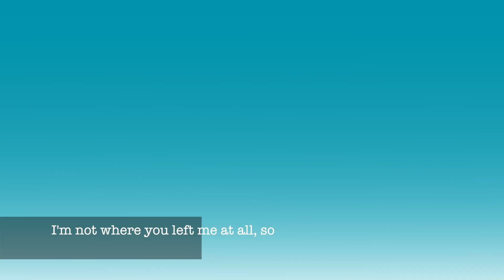(Dua Lipa) Don't Start Now - Guitar and Drums Cover | Claire and Chelsea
Hi guys, here's DONTSTARTNOW" cover sang by DuaLipa. This was requested by Tita Jen... Since we also know the song as we always saw some Tiktoks, we decided to try playing this song. As you can see, we are not good in dancing so better sing and play guitar and drums with it.

Sorry for some out of key, just practice yesterday...

Shout out to ALANAH who always watched our videos...

So there you go lets have more fun and practice while on vacation...

Don't be shy to suggest song that we can learn, practice and have a gadgetfree vacation.